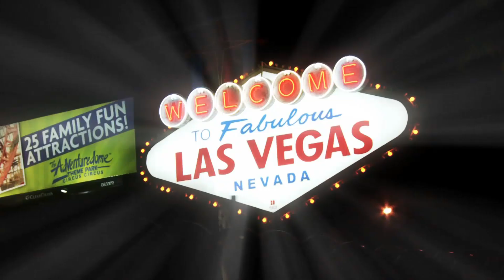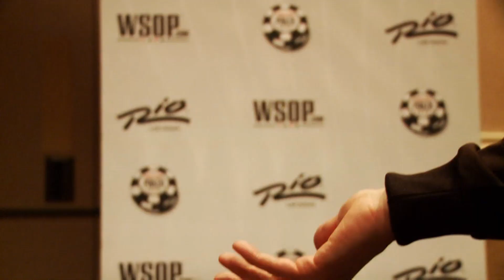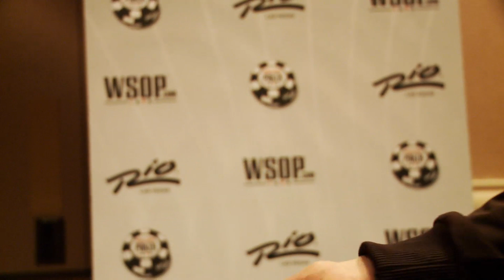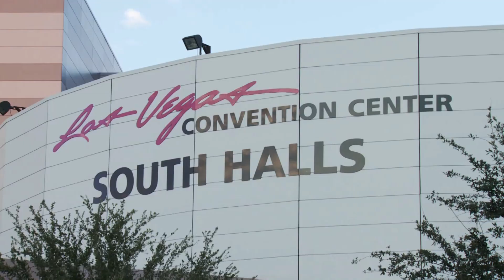Vegas2italy ep.19: Paul Pierce alle Wsop e il record di Flaminio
Vegas2Italy è la striscia quotidiana che racconta l'avventura dell'Italia del poker alle World Series 2013. In questa diciannovesima puntata Rudy Gaddo va a scovare tra i tavoli del 10mila dollari pot limit omaha Paul Pierce, che inizialmente non sembra prendere troppo bene la scoperta. Sergio Castelluccio racconta poi come si costruisce un big stack come il suo nel day1 del Main Event delle World Series of Poker. In Hashtag@vegas Alessandro Pastura parla di come comportarsi alla frontiera quando si torna coi soldi dalle World Seriess e in Maxima Vegas Max Pescatori spiega di cosa abbia combinato la prima volta in cui, arrivato a Vegas per raccontare una fiera, abbia passato una settimana senza metterci piede.